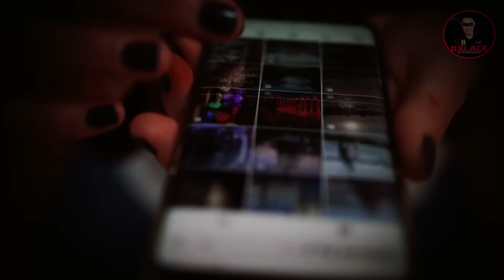SU PAPÁ SE CONVIRTIÓ EN UNA MOMIA /LAS MOMIAS DE SAN BERNARDO COLOMBIA / OXLACK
En este video Oxlack Investigador te dará a conocer el caso extraño de SU PAPÁ SE CONVIRTIÓ EN UNA MOMIA /LAS MOMIAS DE SAN BERNARDO COLOMBIA